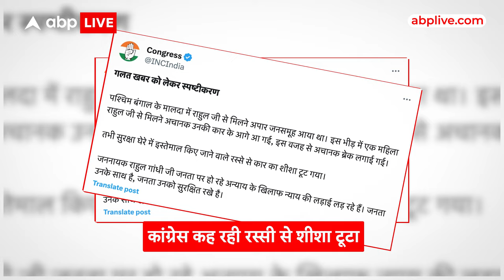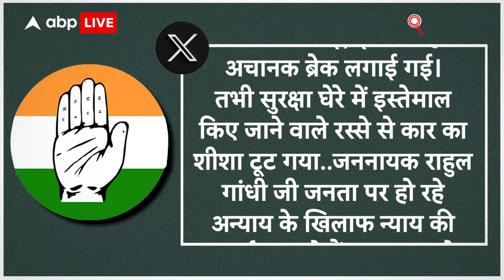Rahul Gandhi के काफिले पर हमला या कुछ और...सुनिए कांग्रेस नेताओं ने क्या बताया | ABP Live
राहुल गांधी की भारत जोड़ो न्याय यात्रा बुधवार को पश्चिम बंगाल के मालदा में थी... इसी दौरान की एक तस्वीरे सोशल मीडिया पर वायरल हो रही है... अपनी ब्लैक एसयूवी कार में राहुल गांधी बैठे हैं... उस कार का पीछे का शीशा पूरी तरह चकनाचूर हैं... जिसके बाद मीडियाकर्मी राहुल की कार के पीछे दौड़ते हुए दिखाई दे रहे हैं